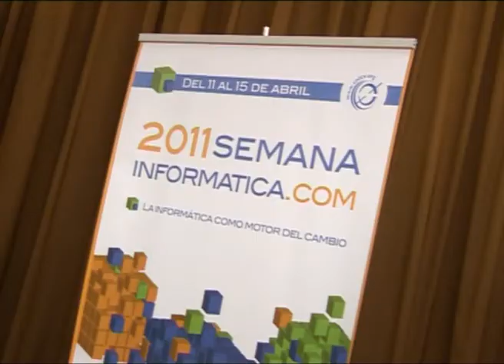Juan Cotino recibe el premio Sapiens otorgado a Medio Ambiente en la Semana Informática